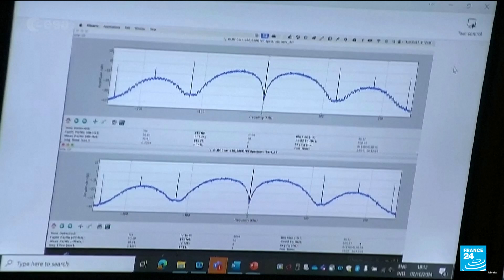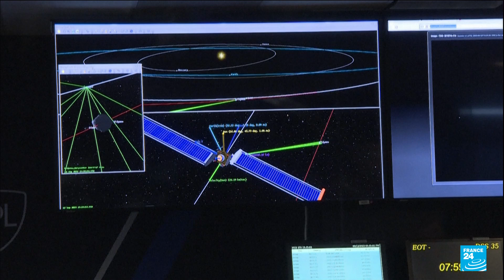Hera spacecraft on its way to investigate scene of cosmic crash • FRANCE 24 English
A spacecraft blasted off Monday to investigate the scene of a cosmic crash. The European Space Agency's Hera spacecraft rocketed away on a two-year journey to the small, harmless asteroid rammed by NASA two years ago in a dress rehearsal for the day a killer space rock threatens Earth. It's the second part of a planetary defence test that could one day help save the planet.